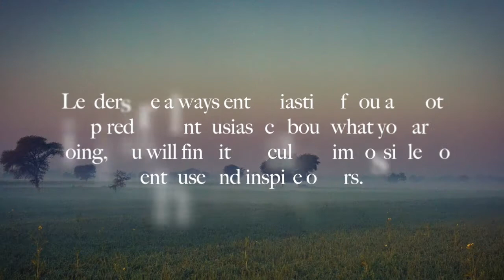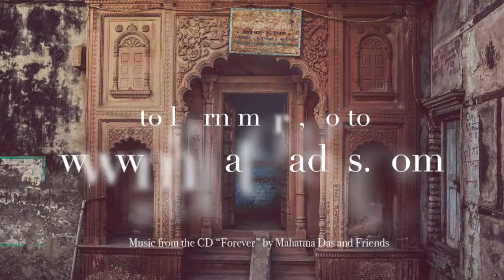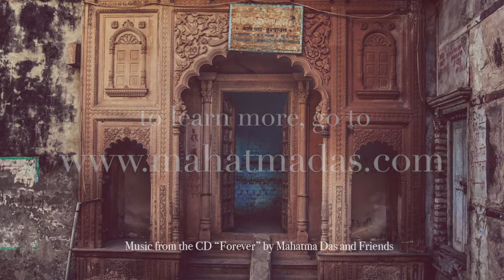August 11: His Grace Mahatma Prabhu speaks "If You Are Not Inspired, You Cannot Inspire Others"